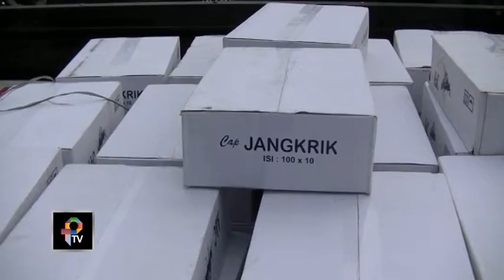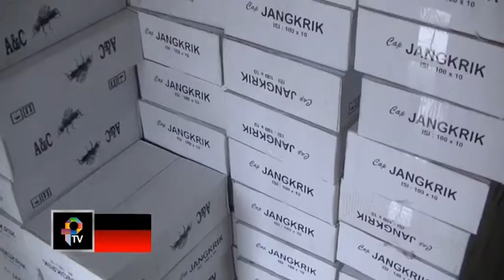Jelang Pilres Dan Bulan Puasa, Polisi Sita Puluhan Ribu Petasan